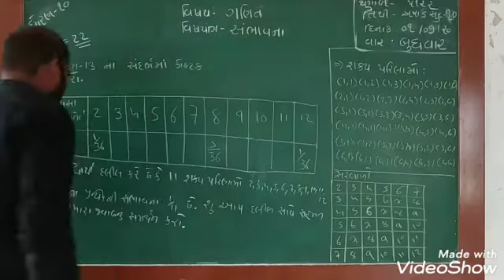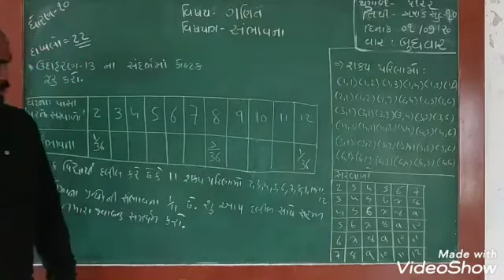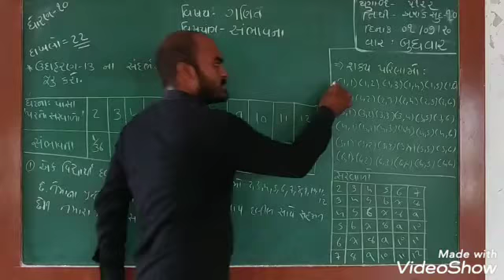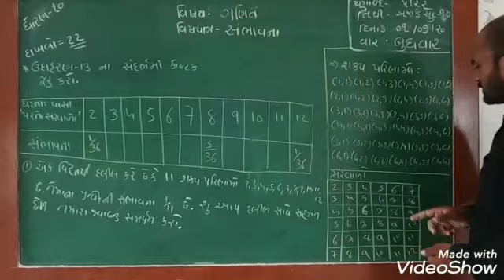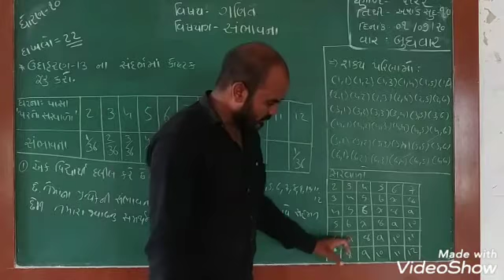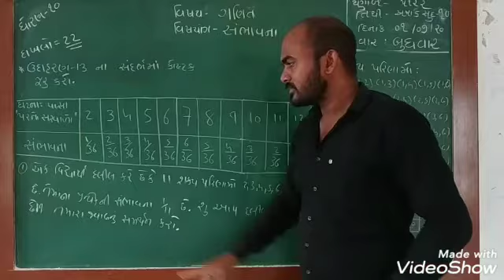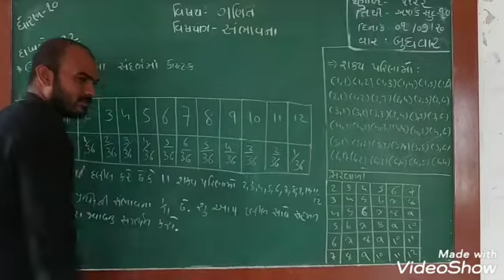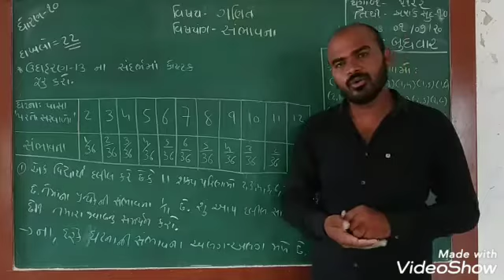ધોરણ 10 ગણિત (સંભાવના) દાખલા નંબર 22